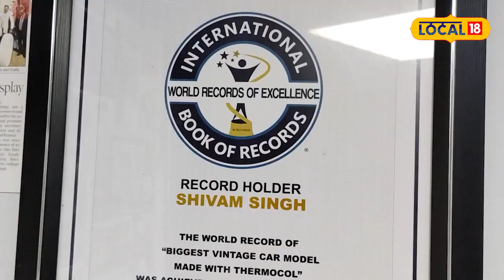World Record : Cars के शौकीन ने थर्माकोल से बनाया बुगाटी, 5 रिकॉर्ड दर्ज किए अपने नाम!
Vintage Cars : यूनिवर्सिटी के मास्टर ऑफ विजुअल आर्ट के छात्र शिवम ने अपने हुनर के जरिए एक ऐसा कमाल किया है. जिसने उन्हें गर्व महसूस कराया है. साथ ही उनके साथ जुड़े लोगों को भी प्रेरित किया है.

Vintage Cars : Shivam, a student of the University's Master of Visual Arts, has done such a feat through his skills. Which has made them proud. At the same time, people associated with him have also been inspired.